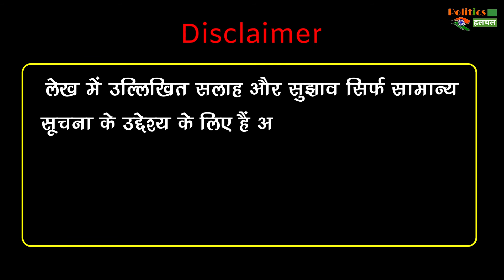गर्भवती महिलाओं को जरूर करने चाहिए ये 5 योग, मां-बच्चा दोनों रहेंगे स्वस्थ !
EDITOR ►SP